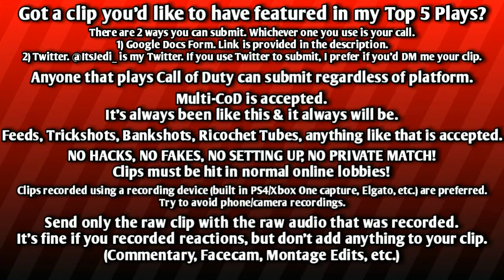Top 5 Plays! Week 46 | BO1/BO2/WWII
Hope you guys enjoyed this Top 5! Be sure to submit your clips for next time! You can submit by either:

OR

Check out everyone featured!